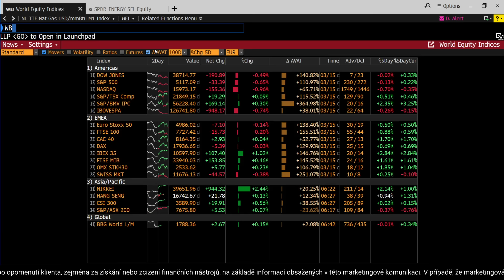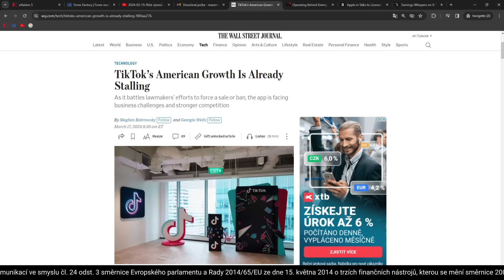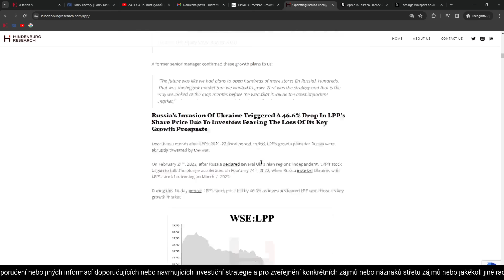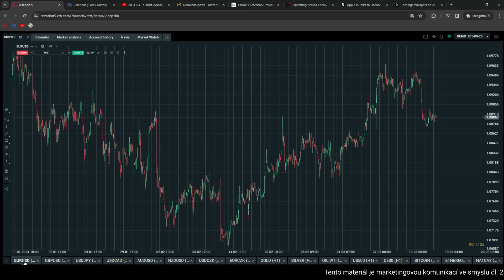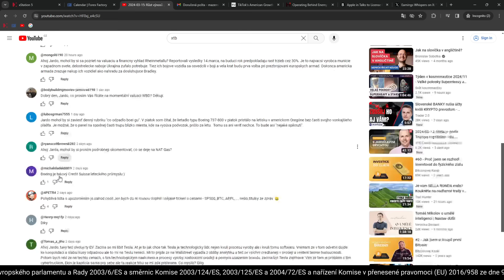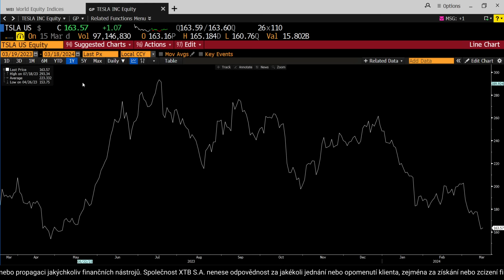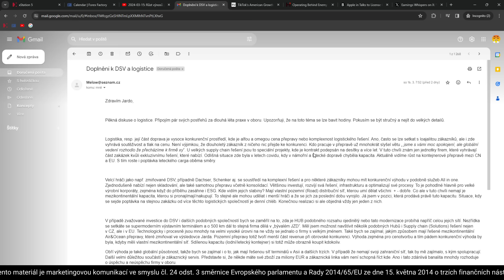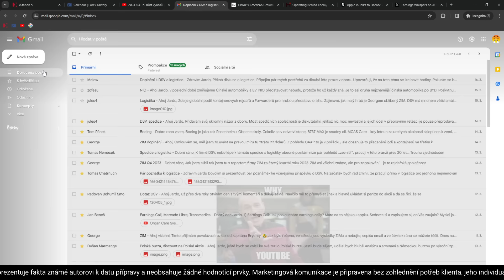2024-03-18: Pád Adobe, short report na LPP a jednání Applu s Googlem o licencování AI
00:00 Růst výnosů, výsledky Adobe, short report na LPP, jednání Applu s Googlem o AI
18:59 Rheinmetall
21:30 Pár dalších dotazů a komentů
23:42 Tesla
30:27 Pár dalších dotazů a kmomentů
31:26 Ještě k logistice a DSV